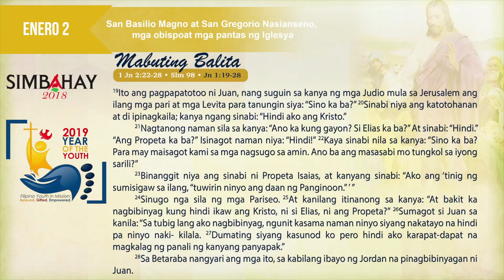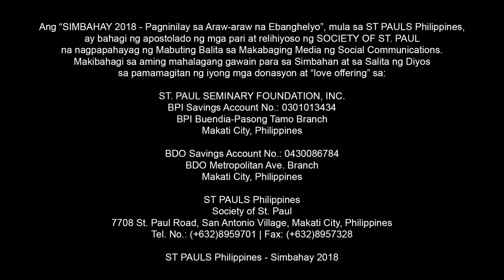Simbahay I San Basilio Magno at kasama, mga obispo at mga pantas ng Iglesya I Enero 2, 2019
Mga Ka-Sambuhay, makiisa at maki-Misa tuwing Linggo, at sa araw-araw sa Sambuhay Daily Worker's Mass online, mula Lunes hanggang Sabado tuwing 6:15 ng umaga (Manila), Livestreaming dito sa Youtube at sa Sambuhay TV Mass Facebook Page. Pagpalain!